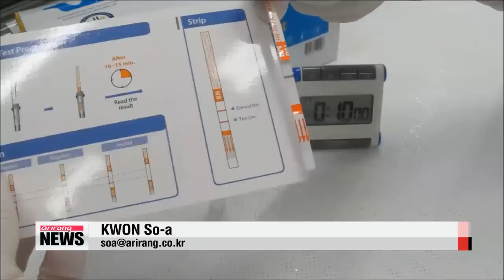Increase in MERS patients raises concerns about viral mutation 메르스 변이 가능성？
And，...as the virus spreads in Korea，... fear is spreading too.
Three out of four Koreans think MERS is dangerous，... and some experts are worried it may be mutating into a more contagious form.
Kwon Soa has the details.
″Not that contagious.″
That′s how authorities and health experts have repeatedly described the MERS virus.
But， as the number of confirmed patients rose to nine in just over a week，... fear is growing that the illness may have mutated into a more contagious form... as the first Korean patient appears to have infected the other eight.
That′s why experts refer to him as a possible ″super spreader.″
Previous studies show that，... on average， a MERS patient can transmit the virus to just zero－point－seven people.
Experts say the deadly SARS virus，... which killed nearly eight－hundred people worldwide，... spread rapidly because of a mutation.
When the outbreak began in 2002，... the average number of secondary infections per person was less than one.
By the end of the year it had grown to two to three people.
Both MERS and SARS are members of the coronavirus family，... which mostly affects the respiratory system.
Given the way MERS has spread over the last nine days，...Koreans are now much more concerned.
A study conducted by Realmeter shows more than 75 percent see MERS as dangerous， while less than eleven percent aren′t worried.
Although there is no vaccine or cure for the illness yet， public fear may be tamed a little， as researchers are discussing the introduction of a self－diagnosis kit.
It′s currently in use for animals， takes just 15 minutes and is exported to the Middle East... the origin of the MERS virus.